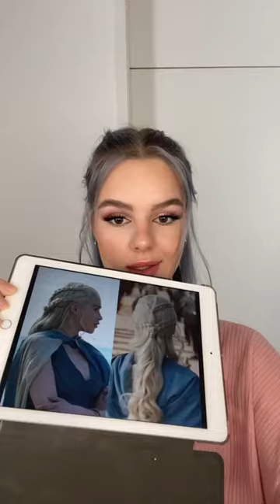Hannah macht eine FRISUR von KHALEESI von GoT 😍🤌🏽